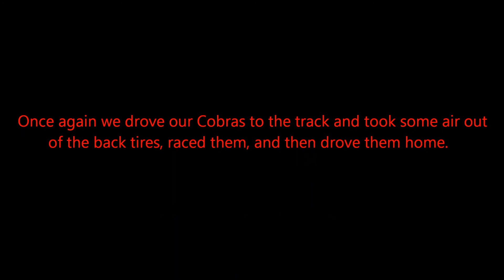Sounds of SVT Cobra Mustangs at Willow Springs Drag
Three SVT Cobra Mustangs on radials hit the 08/06/11 Willow Springs 1000' street drags.